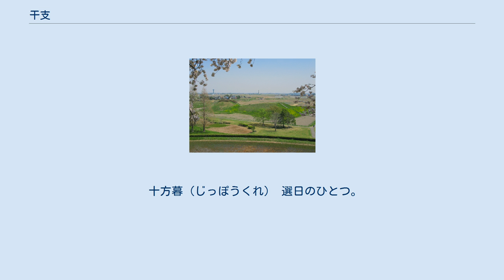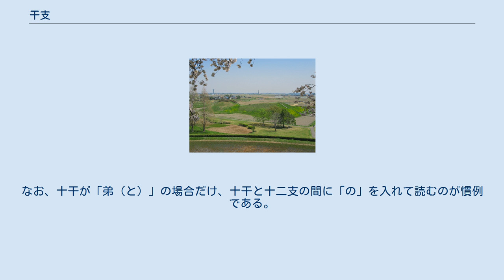干支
干支（かんし、えと、中国語: 干支、ピンイン:gānzhī）は、十干と十二支を組み合わせた60を周期とする数詞。
古代中国にはじまる暦法上の用語。
 暦を始めとして、時間、方位、ことがらの順序などに用いられる。
六十干支（ろくじっかんし）、十干十二支（じっかんじゅうにし）、天干地支（てんかんちし）ともいう。
 干支の60周期を表した図 中国を初めとしてアジアの漢字文化圏において、年・月・日・時間や方位、角度、ものごとの順序づけを表すのにも用いられ、陰陽五行説とも結び付いて様々な卜占にも応用された。
古くは十日十二辰、十母十二子とも呼称した。
 起源は商（殷）代の中国にさかのぼる。
日・月・年のそれぞれに充てられ、60日（ほぼ2か月）、60か月（ほぼ太陰太陽暦5年）、60年などをあらわす。
干は幹・肝と、支は枝・肢と同源であるという。
日本、朝鮮半島、ベトナム、西はロシア、東欧などに伝わった。
日本に暦が伝わったのは古墳時代から飛鳥時代にかけてで、朝廷は百済より暦法や天文地理を学ぶために学問僧を招き、604年（推古12年）、日本最初の暦が作成されたと伝えられる。
 日本では「干支」を「えと」と呼んで、ね、うし、とら、う、たつ…の十二支のみを指すことが多いが、「干支」は十干と十二支の組み合わせを指す語であり、「えと」は十干において「きのえ（甲）」「きのと（乙）」「ひのえ（丙）」「ひのと（丁）」と陽陰に応じて「え」「と」の音が入ることに由来するので、厳密には二重の誤りである。
 10と12の最小公倍数は60なので干支は60回で一周するが、干支の組合せはすべての組合せの半数しかない。
例えば、一覧01〜60で5回ある「子」のうちに、「甲子」はあるが「乙子」はない。
これは、10と12に共通の約数2があるので、干支の周期が積の120ではなく、最小公倍数の60になるからである。
 十干は甲・乙・丙・丁・戊・己・庚・辛・壬・癸の10種類からなり、十二支は子・丑・寅・卯・辰・巳・午・未・申・酉・戌・亥の12種類からなっており、これらを合わせて干支と呼ぶ。
十干十二支は戦国時代に作られた陰陽五行説よりもはるかに古い起源をもつので、陰陽五行説による説明は後付けであって学問的な意味はない。
また生命消長の循環過程とする説もあるが、これは干支を幹枝と解釈したため生じた植物への連想と、同音漢字を利用した一般的な語源俗解手法による後漢時代の解釈である。
鼠、牛、虎…の12の動物との関係がなぜ設定されているのかにも諸説があるが詳細は不明である。
 亀甲獣骨文字（牛の肩胛骨に甲骨文字が刻されている）、上海博物館蔵 殷商帝室の系譜 干支はすでに商（殷）代に現れており、殷墟出土の亀甲獣骨にたくさんの干支が日付を表すために用いられている。
甲骨文には、干名だけで日を表すこともあり、祖王の名を「祖甲」「父丁」など、その人に関連する特定の干名で呼ぶ例があることから、十二支よりも十干の方がより基本的であったことが伺える（これについては、「殷#殷王の一覧」も併せて参照のこと）。
 春秋戦国時代に、自然や世界の成り立ちを木・火・土・金・水から説明する五行思想が起こり、干支も五行と結びつけられるようになった。
 古くは十干を「十日」、十二支を「十二辰」と呼んだ。
『史記』律書では上を母、下を子に見立てて「十母十二子」と呼んでいる。
幹（干）と枝（支）に喩えて「干支」と呼ばれるようになったのは後漢代からである。
 月や年を表すために干支を用いるようになった時期は、殷代よりも後の時代に属する。
 年を表すには、古来、著しい事件や帝王の即位年を基準とすることが多かったが、戦国時代の中ごろになって木星（歳星）の天における位置によって年を指し示すことが考案された。
後述のように、この方法がやがて発達し、当初は木星の位置により、次には十二支により、漢代には干支の組合せによって年を表す例が広く行われるようになった。
 1日（24時間）を十二支に分けるようになった時期も漢代である。
十二支に対して十二獣を充当することは秦代にも見られるが、文献における初出は後漢代からである。
また、「外事には剛日を用い、内事には柔日を用いる」とされたのも漢代であり、これは、戦国時代の陰陽家の影響を受けている。
 方位への応用も、陰陽五行思想と結びついたことによって漢代に広がった。
 ただし、全10巻中8巻が『四庫全書』にも収められている唐の時代に編纂された兵書である『神機制敵太白陰經』 （李筌編）のうち、巻四「戰具」や...